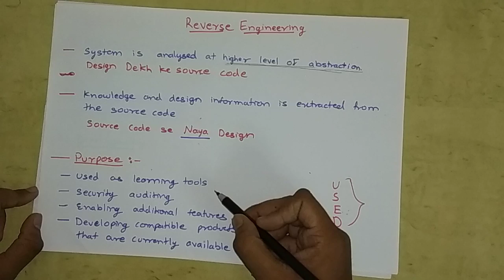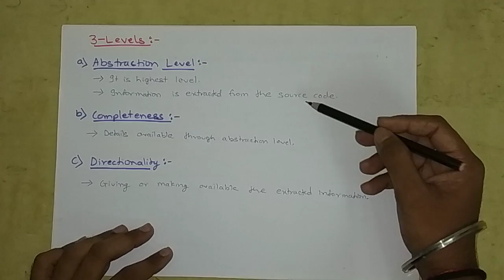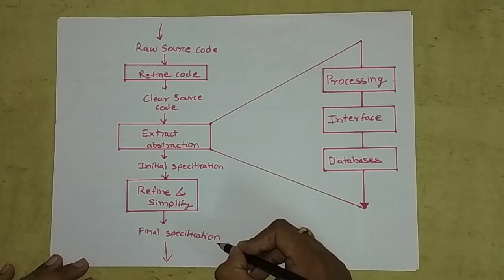Reverse engineering in Software Engineering | Software Engineering Tutorials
Other Third Year Engineering Courses :

Semester 05 -

Semester 06 -